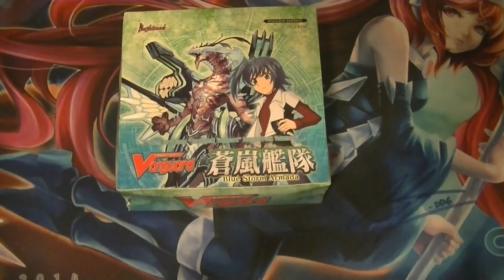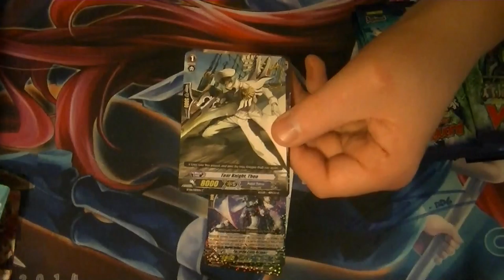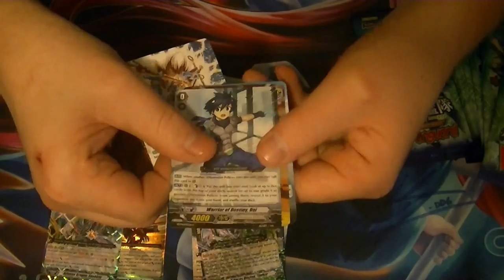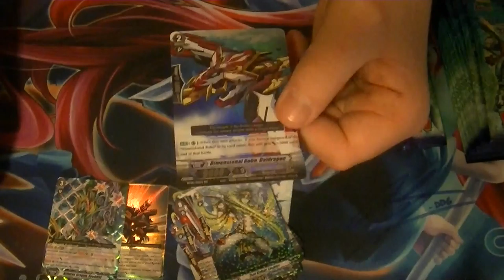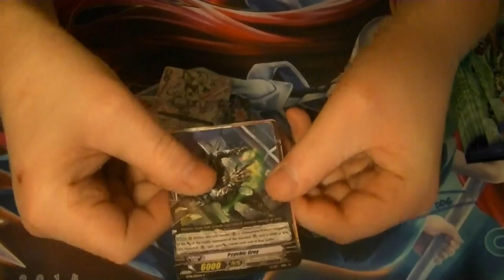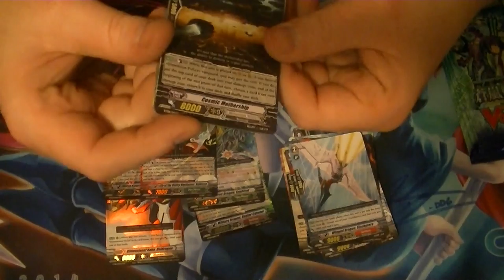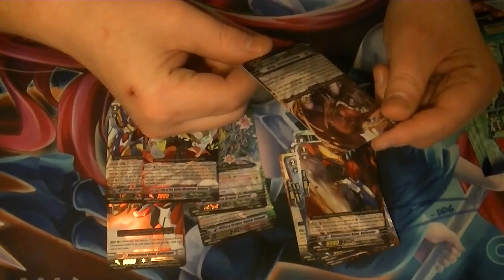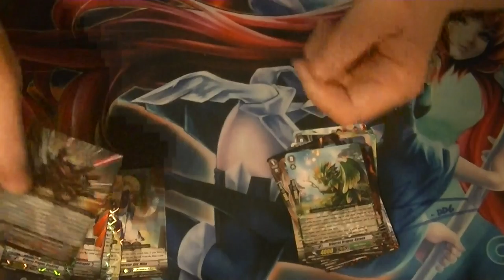CardFight Vanguard Blue Storm Armada booster box opening